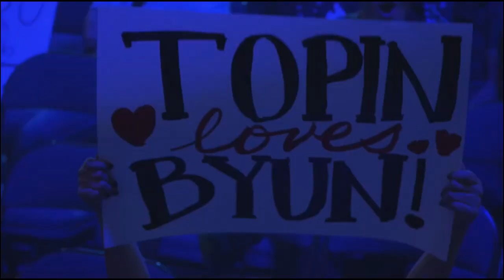ByuN VS TY - Ćwierćfinał 3 - Indy & Zedd - Mistrzostwa Świata w StarCraft 2